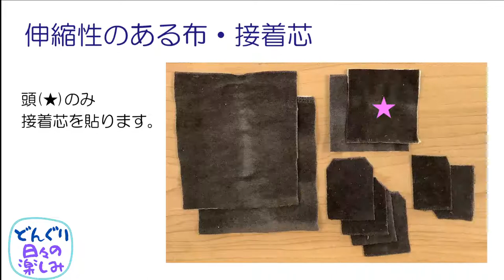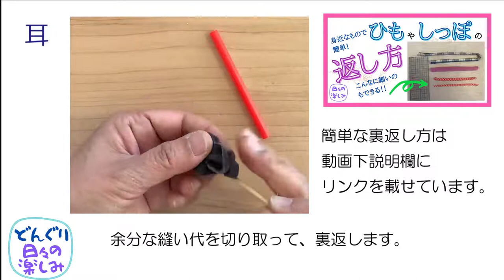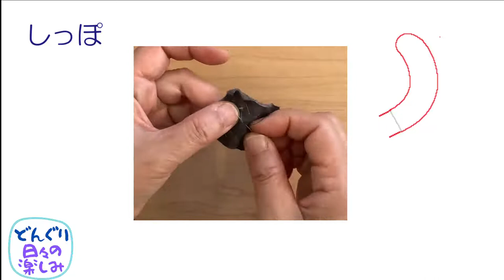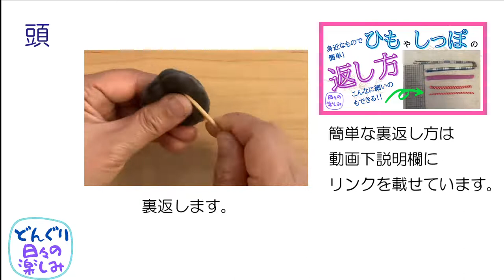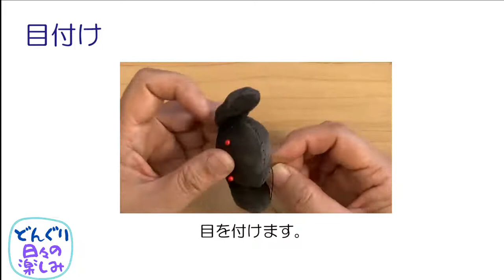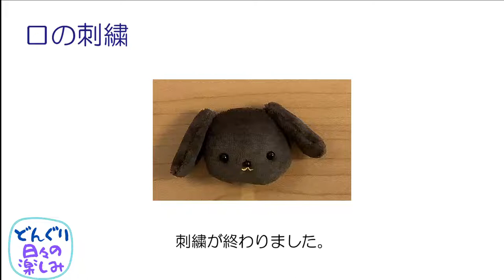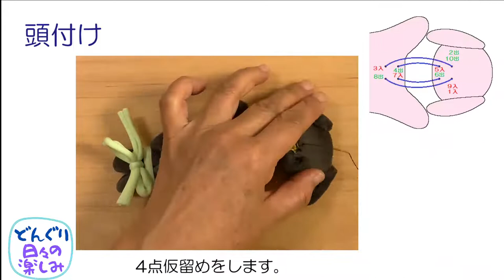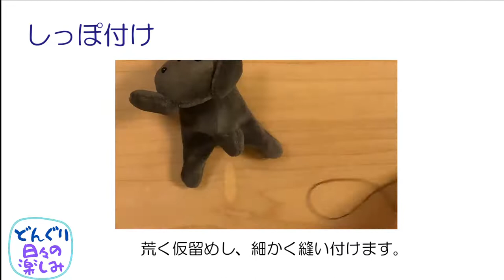洗濯ばさみで作る いぬクリップ 1 作り方・型紙 A Dog Clip Tutorial & Pattern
★型紙(pattern)「日々の楽しみHP」

★しっぽの返し方
　「身近なもので簡単　ひもの返し方・しっぽの返し方　動画あり」

★いぬクリップ2
「洗濯ばさみで作る　いぬクリップ2　作り方・型紙 」
★ねこクリップ
「洗濯ばさみで作る　ねこクリップ　作り方・型紙　動画あり」
★たち耳うさぎの作り方
「洗濯ばさみで作る　うさぎクリップ　作り方・型紙 　how to make a rabbit clip」
★たれ耳うさぎの作り方
「洗濯ばさみで作る　たれ耳うさぎクリップ　作り方・型紙 　how to make a rop ear rabbit clip」

　曲名：Vacation Uke
　作者：ALBIS